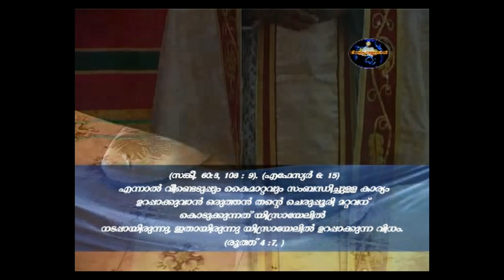The vestments worn by the priests Explained